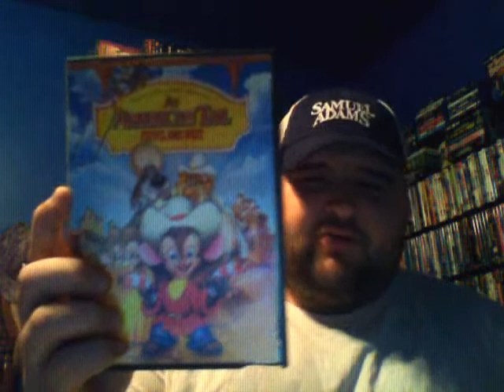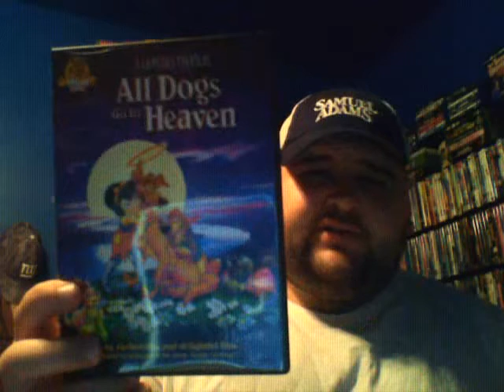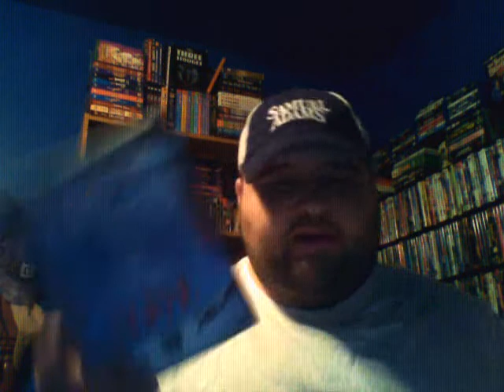Blu Ray update 4/8/14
Anyone who doest use their UV codes let me know ... and Join in the fun of a game